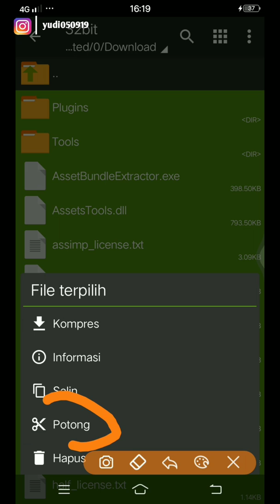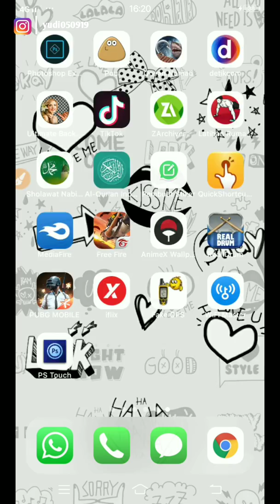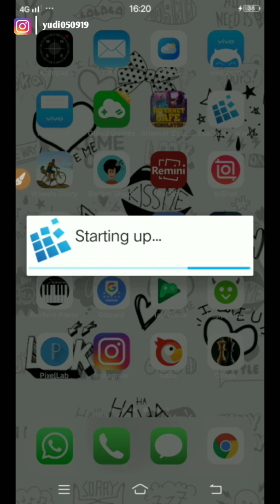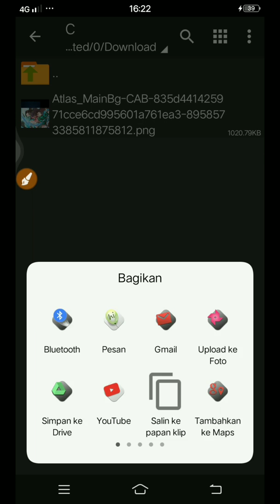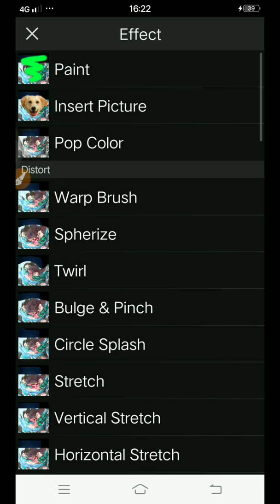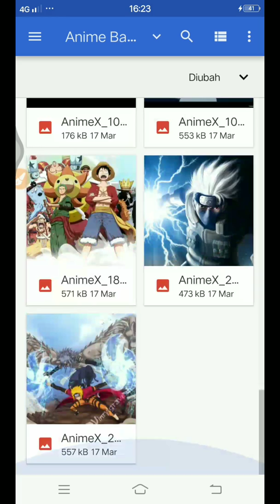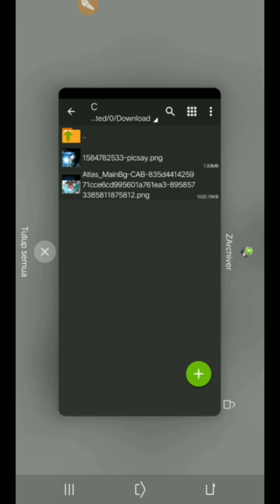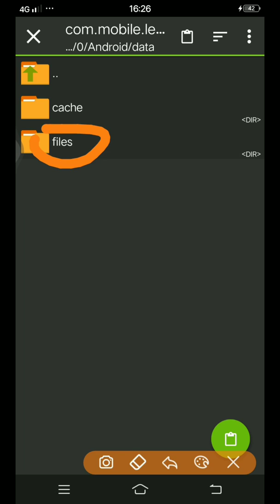Cara Ganti Background Mobile Legend pake poto sendiri |Part1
Cara Ganti Background Mobile Legend pake poto sendiri

Apk ExaGear Windows Emulator

Obb Apk ExaGear Windows Emulator

Asset Bundle Extactor

Main Bg (tidak terkompresi)